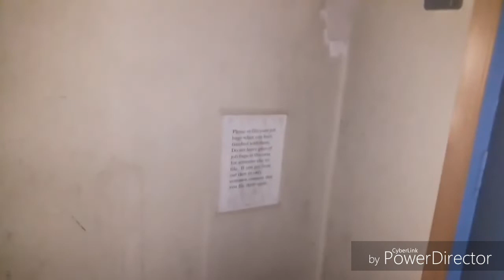We Explore An Abandon Building In The Dark!!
Social Media Links:

Gamertag: Undisput_Gamer

Yolo: Joshua Campbell - Send Anonymous questions here!